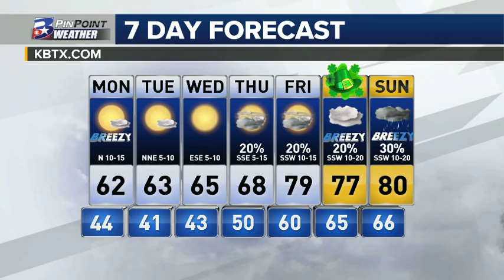Sunday Night PinPoint Weather Update 3/11/18